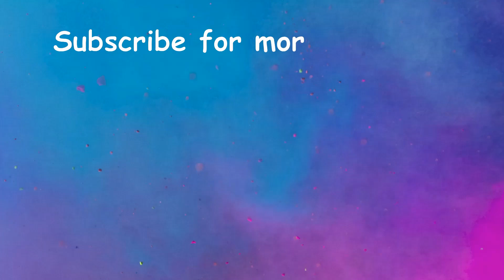Cars vs bridges #3 - BeamNG Drive Smash Chandra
Hello everyone! This is a part 3 Bridge vs cars Crash Test #3 by Smash chandra.
In this video, that all vehicles jumping over massive bridge smashes with realistic behavior. There are so many parts of Bridge vs Car crash parts in my channel.
Smash Chandra youtube channel gives you a lot of fun and realistic Beamng drive experience.

Your support gives me more energy to make a lot of videos.

We hope that you enjoyed and liked this cars vs bridges Vehicle crash test part 3 | BeamNG DRIVE video.

Notice
Always wear a seat belt and don't drink and drive.